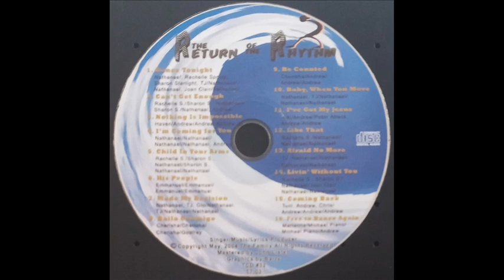08 Baila Conmigo (The Return Of The Rhythm) - Cherisha McCollum